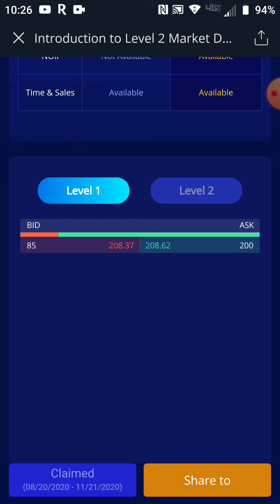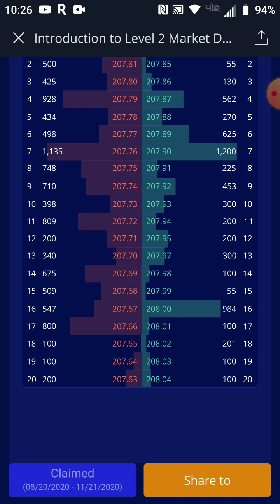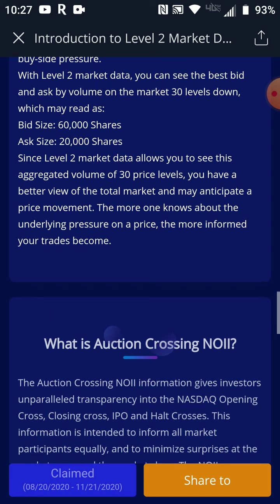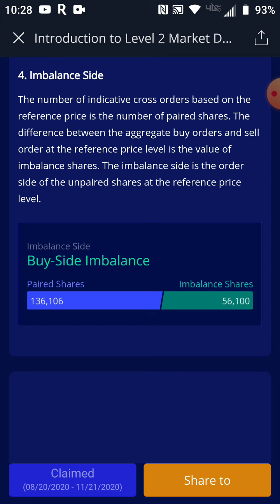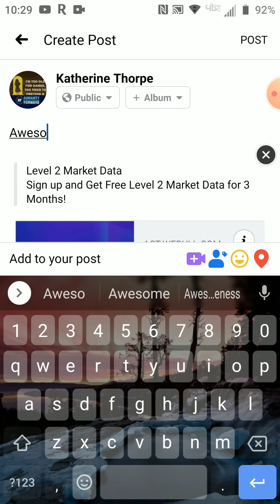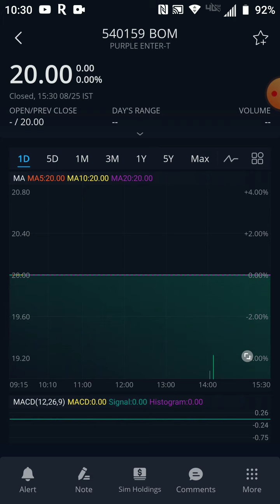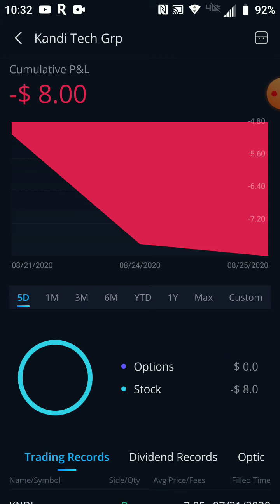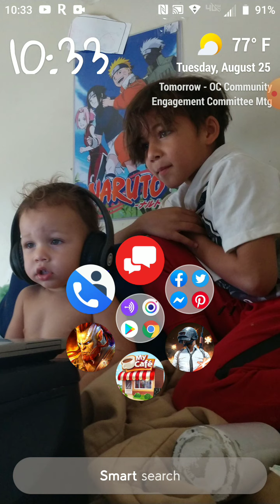veda inspiration for the little guy create your own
Help me improve my channel faster. So I can start giving back. "You can't give from an empty cup" home, kids and business before myself.

Get life insurance through stash and renters/home owners insurance protect your family during this crisis.

I am a single mother of three boys with a plethora of gender neutral colored clothes as well as boy stuff. Clothe diapers and toys and books and planner stickers and happy planner stuff.

If you prefer Mercari, Check out what I'm selling on Mercari!

Webull Trade Stocks, ETF and Options on Webull! Open an account and get a free stock. Deposit and get a second free stock.

Grab the bull by the horns and pay yourself.

Hey! Stash is an app for banking, saving, and investing. If you try it with my link and add cash, we’ll each get $20.

Get free fractional shares of stocks when you use their debit card! That is my favorite feature.

Your free stock is waiting for you! Join Robinhood and we'll both get a stock like Apple, Ford, or Facebook for free.

Take from the stimulus and give to yourself the luxury of having your money work for you while you sleep.